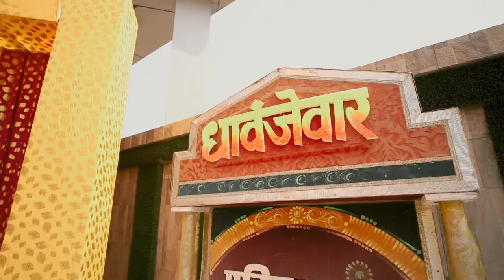Engagement Ceremony Cinematic Video | Mrunalini and Tejas | Wardha Wedding photographer